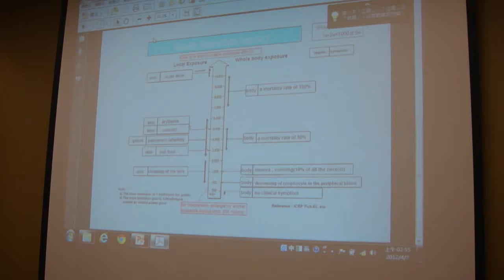16趙嘉崇博士對輔大 MBA Program主講反核或擁核對核電應有的基本認識